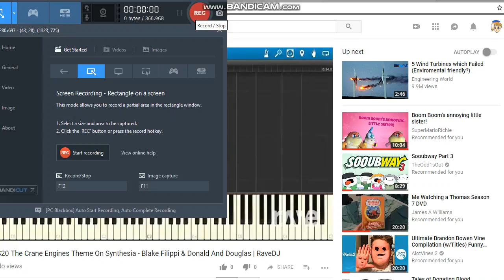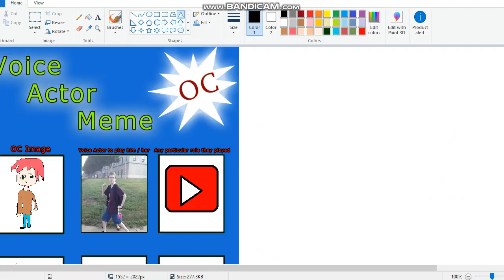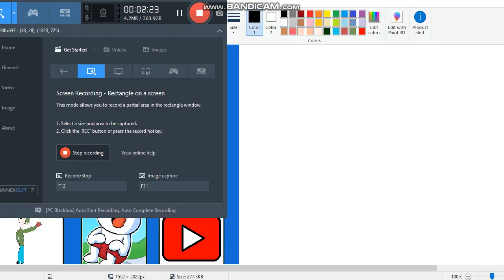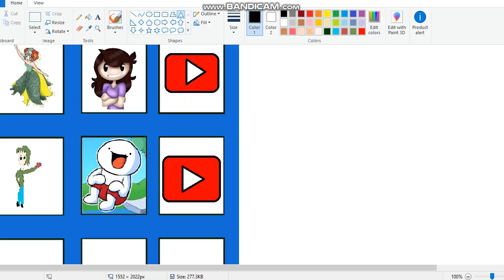Big Announcement!!!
I'm starting a new Pokemon series.